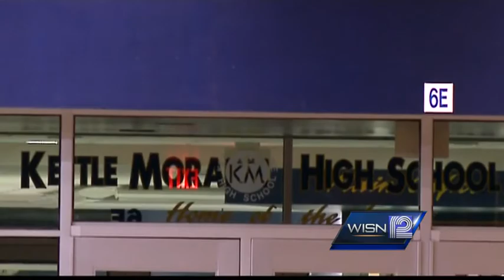15 Year-old girl missing from Town of Genesee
Kathryn Stalbaum disappeared Tuesday morning on her way to school.